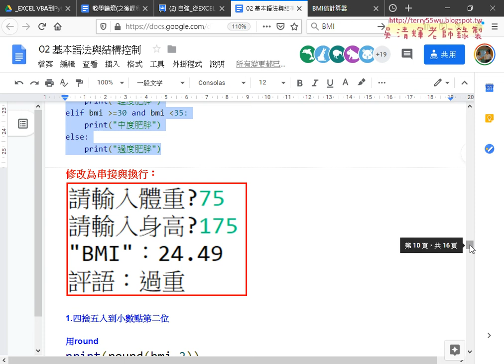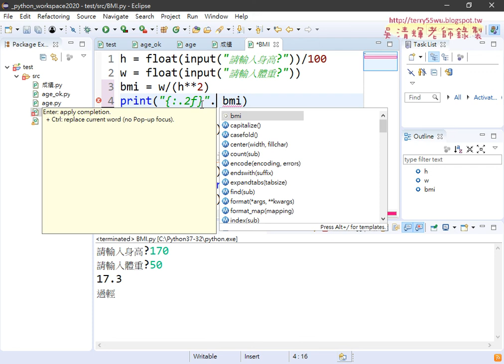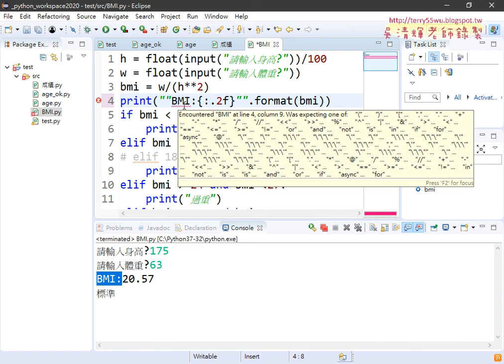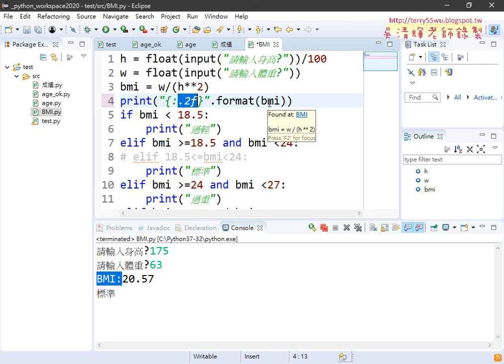05 四捨五入小數點第二位與雙引號輸出